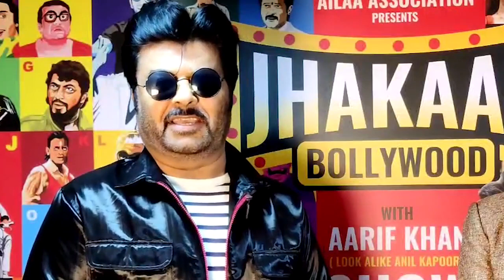Dharshi Barediya Mimicry Of Kapil Sharma Dr Mashoor Gulati Adnan Sami Deepak Kalal Hindustani bhau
Mimicry & Comedy Artist Mr. Dharshi Barediya

The Kapil Sharma Dr Mashoor Gulati Adnan Sami Deepak Kalal Hindustani bhau Shabbir Kumar Nusrat fateh Ali khan & All

With Arif Khan Look Alike of Anil Kapoor Don't forget to watching all episodes

Follow Tweeter.    :- JHAKAAS BOLLYWOOD